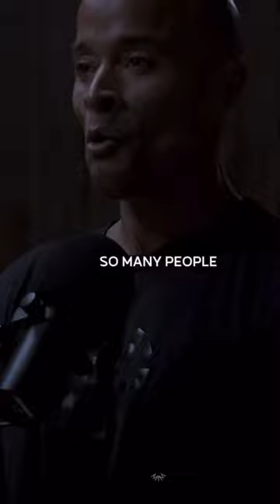Get your ass out of bed 🤨🫵🏻